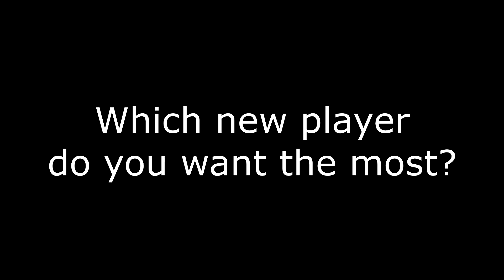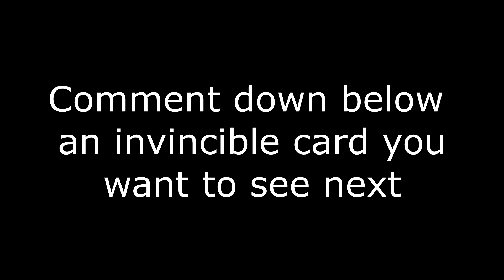*NEW* PACKS WITH THE FIRST INVINCIBLE DARK MATTER! 4 DARK MATTERS & INVINCIBLE SHAQ! NBA 2K22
The first invincible dark matter in packs in nba 2k22 myteam! The new dark matters include invincible shaq and dark matter magic johnson as well as dark matter james harden and dark matter kirilenko... These new packs are looking game changing and this is just the beginning.

troydan
jesser
cashnasty
Chris Smoove
jesserthelazer
cashnastygaming
shake4ndbake